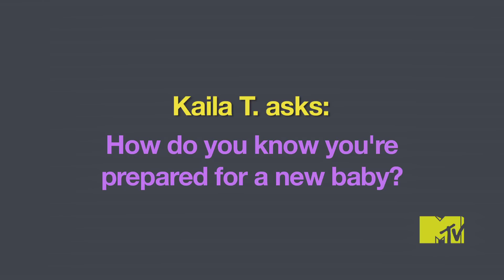Catelynn Responds to Fan Questions | Teen Mom | MTV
Catelynn answers Teen Mom fans’ parenting questions about how you know you're prepared for a new baby.

In 16 and Pregnant, they were moms-to-be. Now, follow Farrah, Maci, Amber, and Catelynn as they face the challenges of motherhood. Each episode interweaves these stories revealing the wide variety of challenges young mothers can face: marriage, relationships, family support, adoption, finances, graduating high school, starting college, getting a job, and the daunting and exciting step of moving out to create their own families.